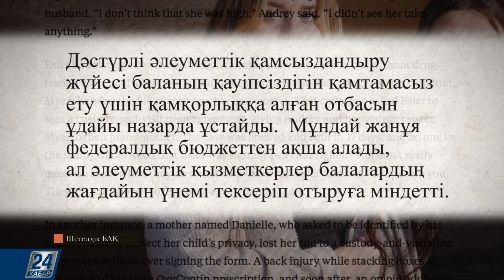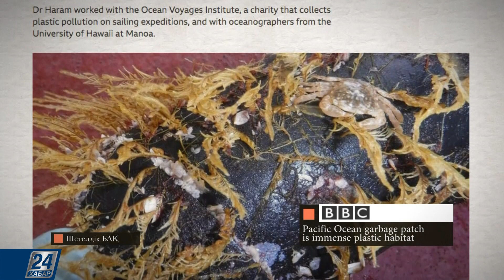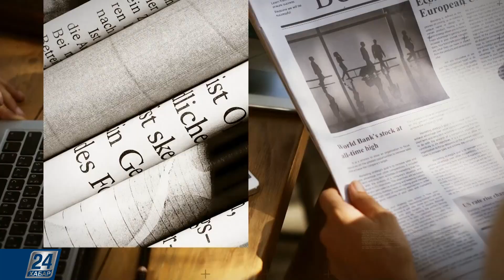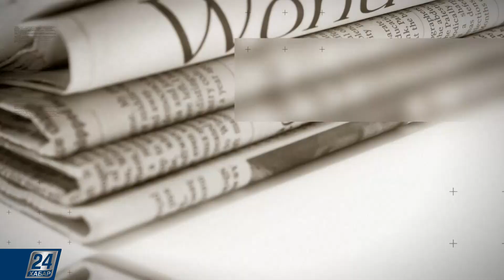Бала асырап алудың машақаты | Шетелдік БАҚ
- Құрама Штаттардағы бала асырап алудың машақаты. Propublica басылымы жетімдерді қорғауы тиіс жүйенің құрбаны болған балалар туралы баяндады.

- Тынық мұхитта жүзген қоқыс-аралдағы тіршілік иелері. Ғалымдардың кезекті зерттеуі туралы ВВС арнасы баяндады.

- Букингем сарайындағыдай шай. Оны демдеудің қыр-сырымен Daily Express өз оқырмандарымен бөлісті.

- Стэнфорд университеті виртуалды шындық режимінде білім беруді бастады, деп хабарлайды оқу орнының сайты.